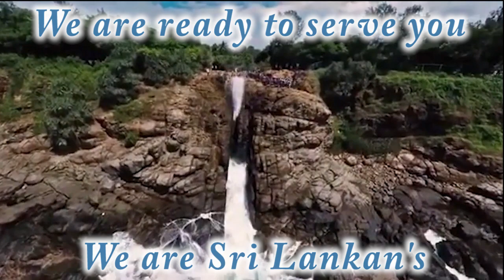Sri Lanka/Traveling to the Happiest Country in the World/best places to visit in the world sri lanka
පිළිබද විස්තර හා දැණුම   අපේ ඉදිරි video වලින් ලබාදෙමි.
please give your comment .

Dilan online